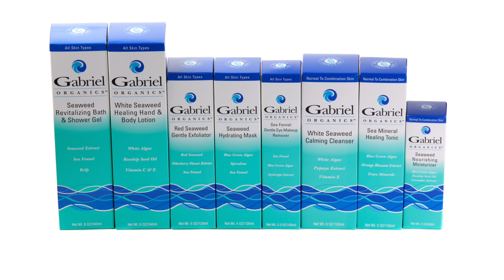Meet the brands at Gabriel Cosmetics Inc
Gabriel Cosmetics
Zuzu Luxe
Clean Kids Naturally
Gabriel Organics
Gabriel Marine Elements